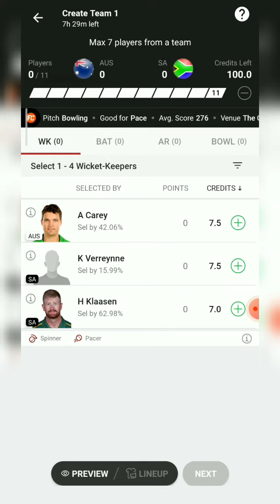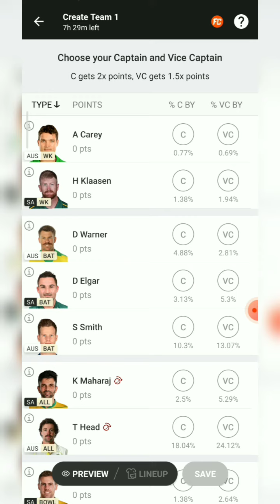Dream11 पे Games लगाओ और पैसा जीतो | Ghar Baithe Paisa Kaise Kamaye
Hello Friends Aaj Ham Aap Ko Dream 11 Ke Bare Me Batane Wala Hu Ki Game Laga Ke  Paisa Kaise Kamaye

game khel kar paisa kaise Kamaye
game kaise lagaye
aap se paise kaise Kamaye
game Laga Ke paise kaise Kamaye
aap se paise kaise kamate hai